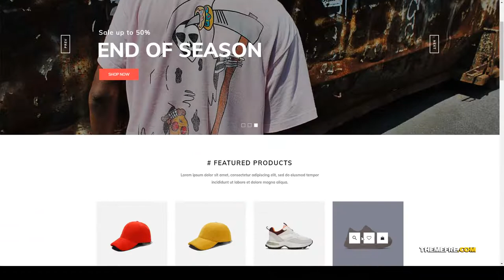Minimal WooCommerce WordPress Theme clean shop Sayaka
Columns 2

 Layout Responsive

 Tags clean, ecommerce, elegant, fashion, Fashion Shop, furniture blog, furniture shop, Handmade blog, handmade shop, luxury, minimal, modern, shop, store